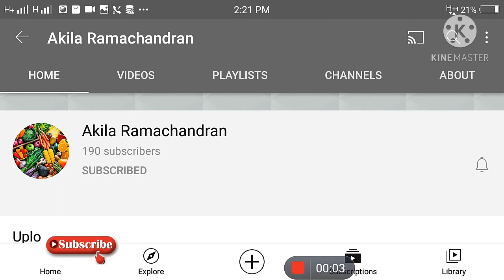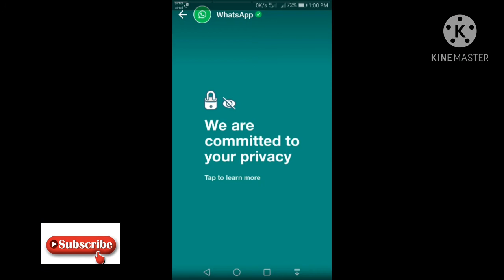Whatsapp new update in tamil | Whatsapp new privacy policy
whatsapp new upadate#new privacy policy#extend may 15#